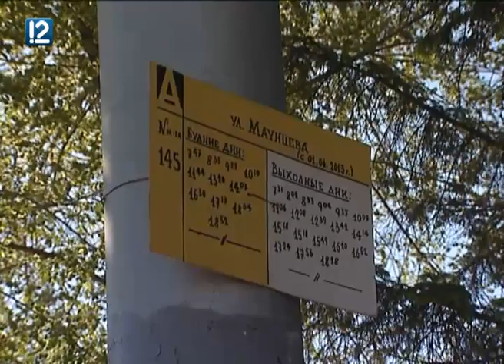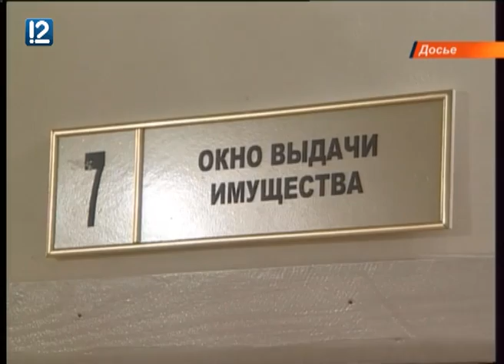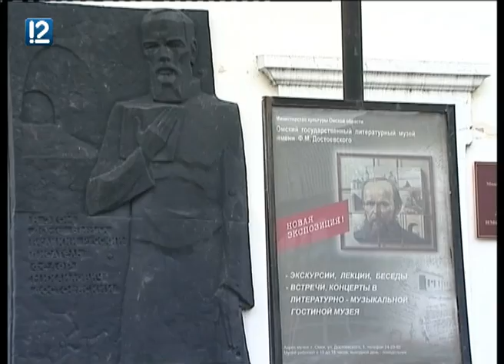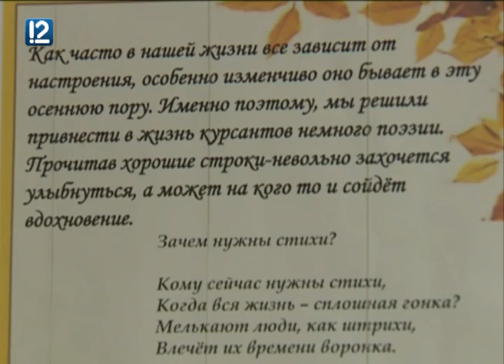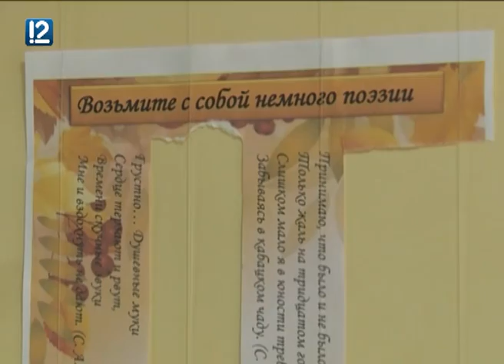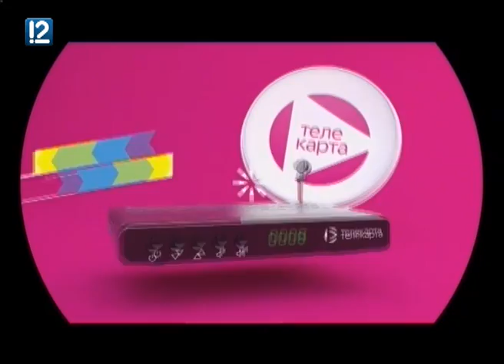"Час новостей" Омск (11.10.16 20:00)